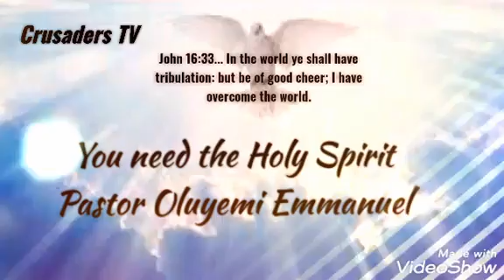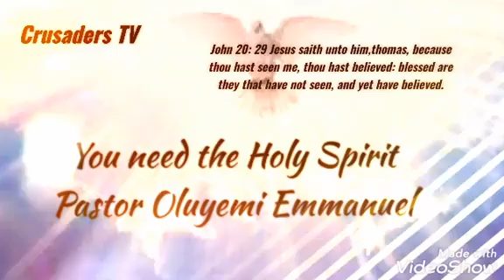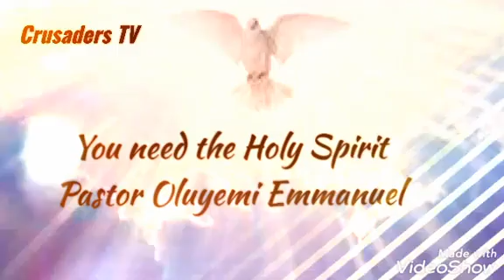You need the Holy Spirit by Pastor Oluyemi Emmanuel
Crusaders Midnight Prayers